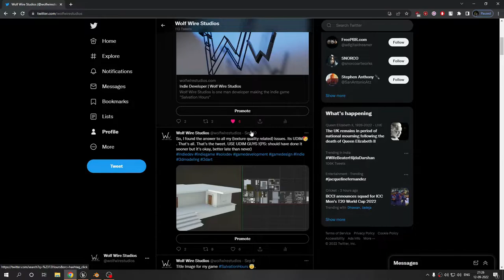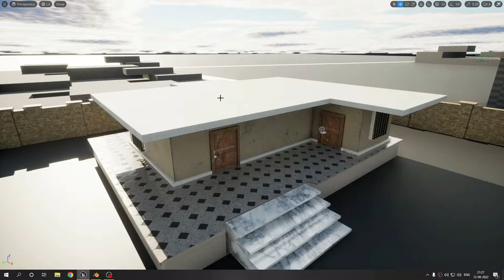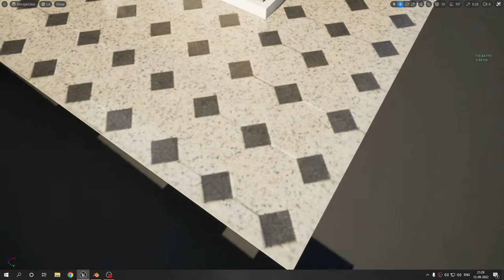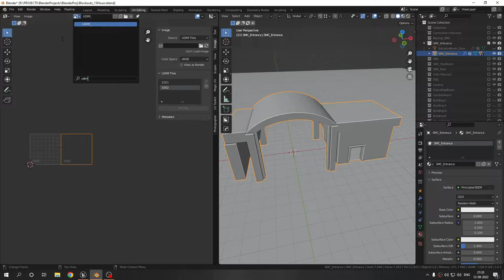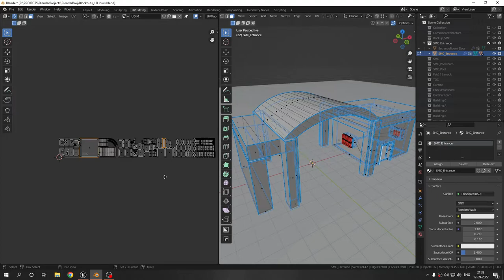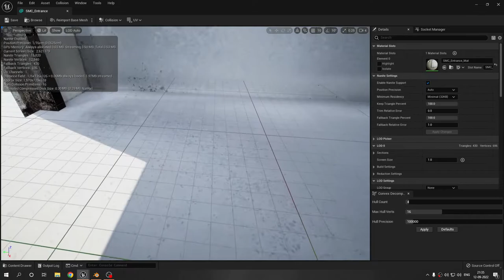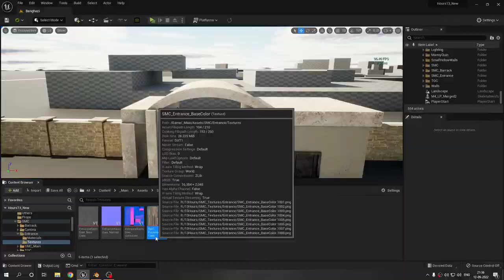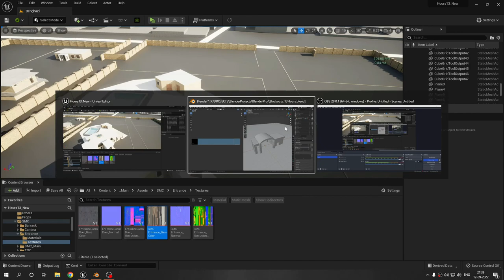Devlog #18 - UE5 - Feb17 Barrack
Hey ! I am a solo developer making a game, hence making Wolf Wire Studios as a one man game developing studio. Trying my best to make a quality game.

In this video, I talk about the process of creating Feb17 Barrack along with the Entrance, while discussing UDIM workflow and also about what's next.

Time Stamps -
0:00 - Intro
0:15 - NEW TITLE ART !!
1:01 - New Stuff
4:36 - Play in Editor
6:58 - UDIM Workflow explained
12:57 - Outro and What's Next